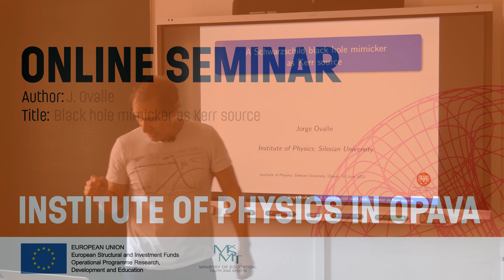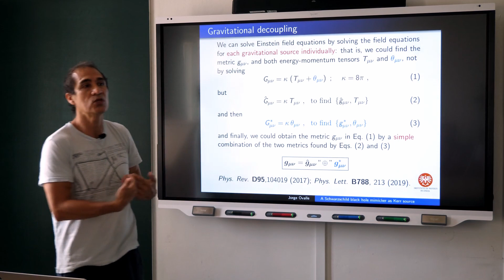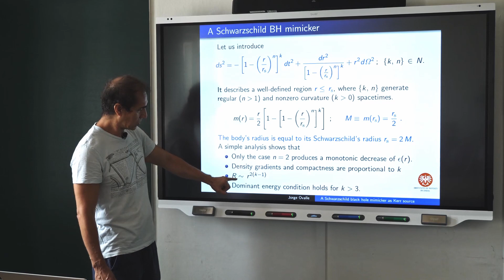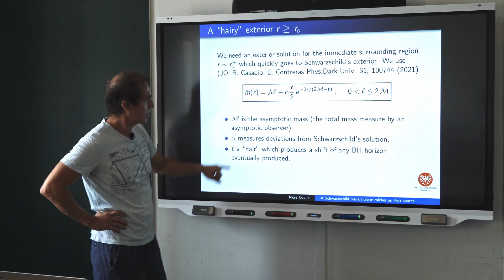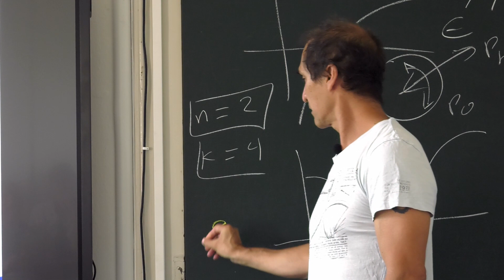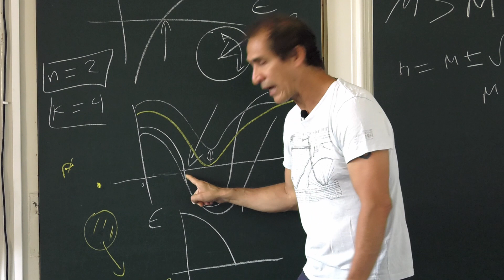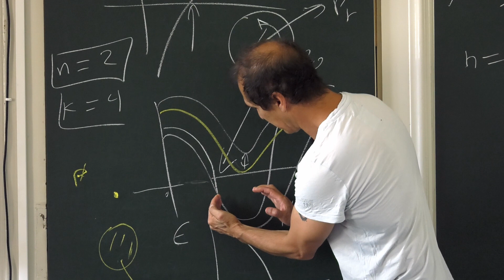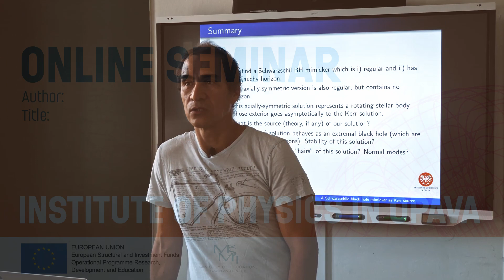J. Ovalle- Black hole mimicker as Kerr source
Recording of an online seminar which took place on the 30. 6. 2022

Author: J. Ovalle
Title: Black hole mimicker as Kerr source

Záznam přednášky, která proběhla online dne 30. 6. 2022
Přednášky a jejich záznamy by nebylo možné uskutečnit bez podpory z grantů Evropské Unie a MŠMT, zejména projektu OPEN UNI - zlepšení otevřenosti a atraktivnosti studia na SU CZ.02.2.69/0.0/0.0/18_056/0013364